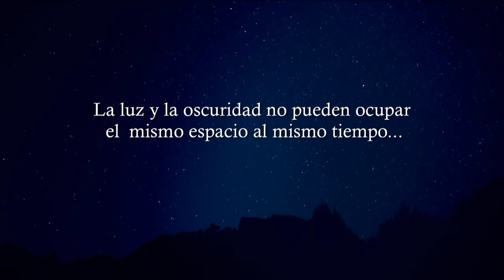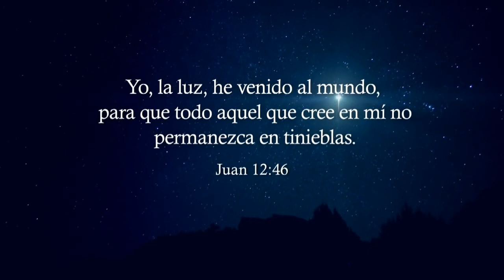Creure en Jesucrist - Mira a la luz